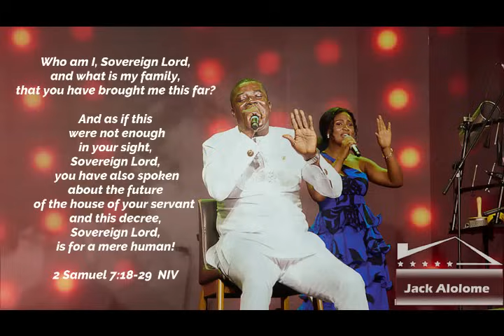Jack Alolome Worship Medley - Ghana Worship Songs(2021)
Are you so down? check our motivational story videos and you'll be blessed

Be inspired by Jack Alolome's Worship Medley - Wo so me mu compilation. This compilation composes of top songs from the Hena ne me Yehowa and Wo so me mu albums. I pray you see the face of the Lord as we Lift up the name of the Lord through Jack Alolome's Inspirational worship songs.

Jack Alolome Powerful Worship Medley - Ghana Worship Songs(2021)
 - Wo so me mu
Jack Alolome Worship Medley - Wo so me mu